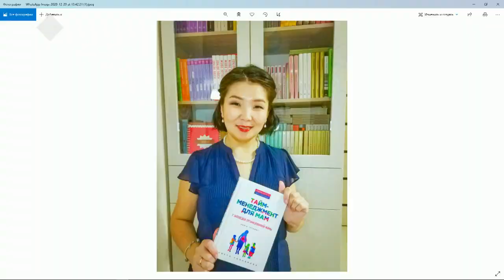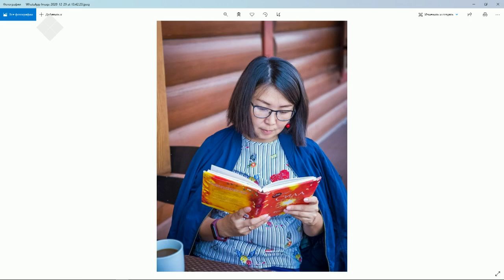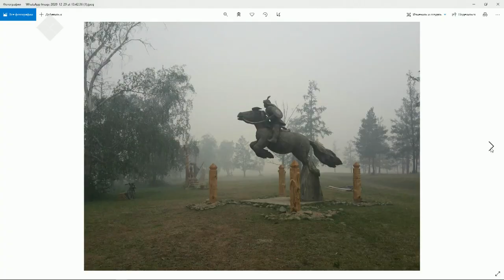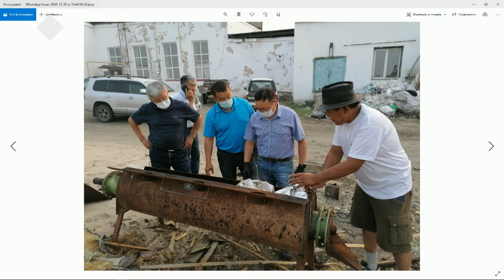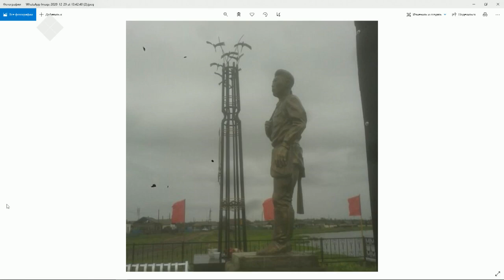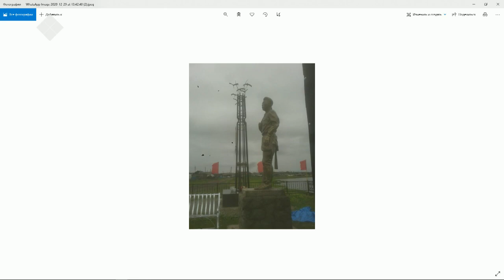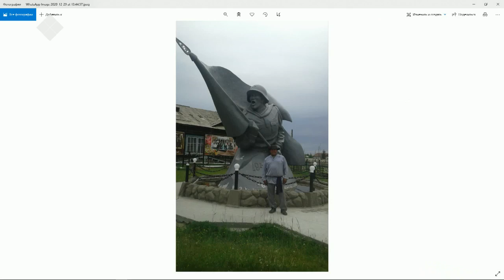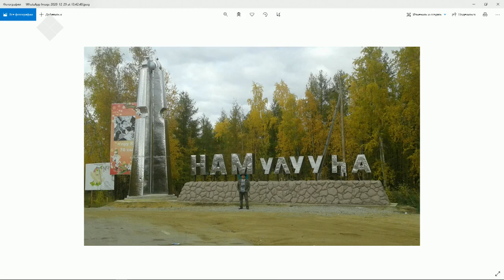«Тэтим чааһа» (29.12.20)